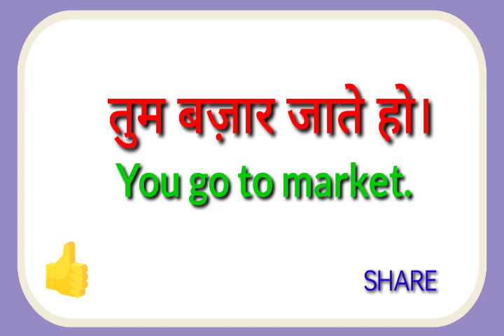tum bajar jate ho ka translation kya hoga //tum bajar jate ho ka translation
tum bajar jate ho ka translation kya hoga
tum bajar jate ho ka translation

hit likes.

lots of  ❤️